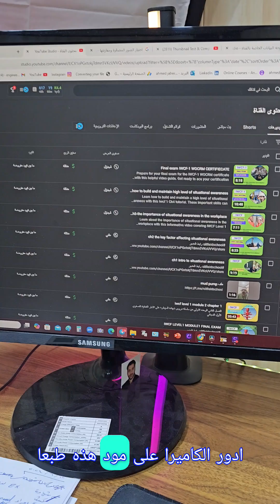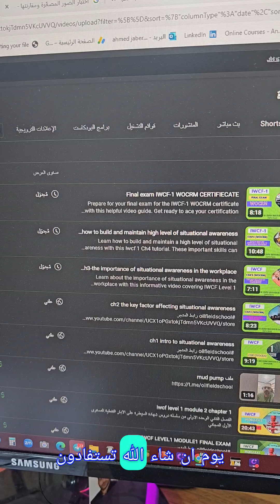iwcf level 1 wocrm certificate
Learn about the importance of situational awareness in the workplace with this informative video covering IWCF Level 1 Chapter 3. Perfect for those studying for their certification exam or looking to improve workplace safety.

للتبرع المادي
 1-منصه باتريون
2- محفظة زين كاش
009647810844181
للكورسات المدفوعه والمجانيه على منصة يوديمي

ahmedoilfield@
قناتي على التليغرام
ahmed_oilfield83
قناتي على التليغرام للاستفسار اسمها
Oilfield_Engineer للاستفسار